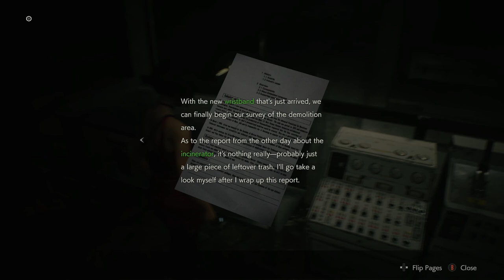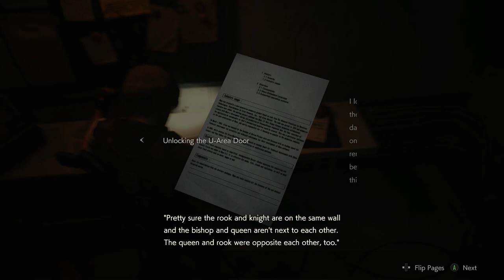Resident Evil 2 REmake | Leon Part 8: There's Something About Ada (SEWERS!)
Stuff happens today! We not only get a mini boss fight which is a fun little segment but we also get to play with Ada for a little bit (not in that way). Hope everyone is doing well and that these videos can be some kind of distraction from some of the stuff going on. Stay awesome guys.

Resident Evil 2 is a survival horror game developed and published by Capcom and is a remake of the 1998 game of the same name. Players control either police officer Leon S. Kennedy or college student Claire Redfield as they attempt to escape from Raccoon City during a zombie apocalypse. Unlike the original (which uses tank controls and fixed camera angles) the remake features "over-the-shoulder" third-person shooter gameplay.